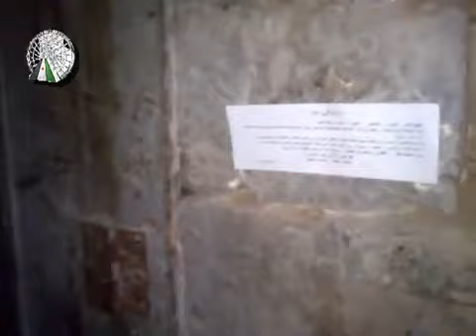17 1 Hama أوغاريت حماة سوق الطويل توزيع مناشير